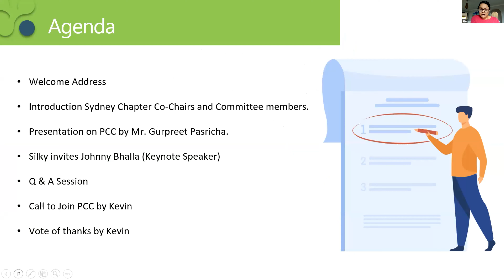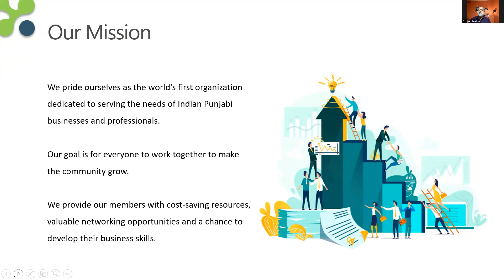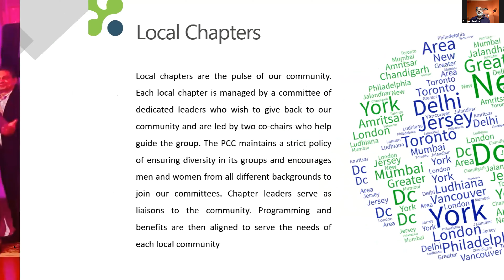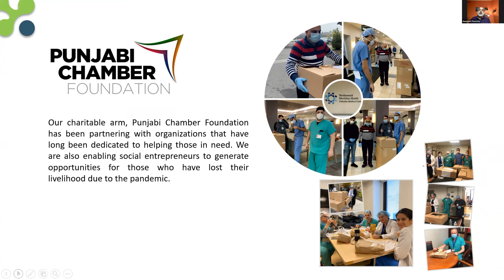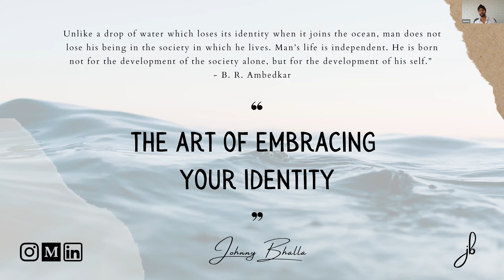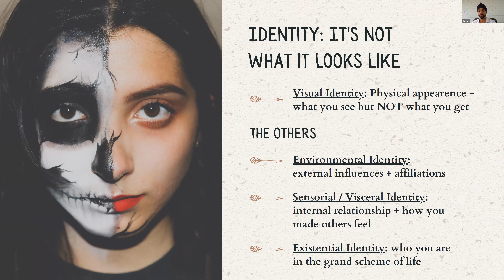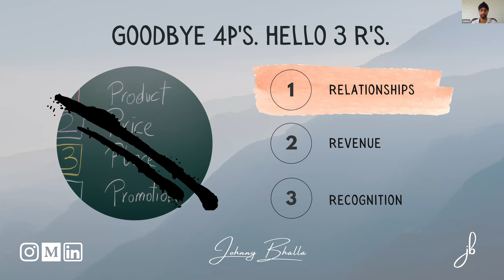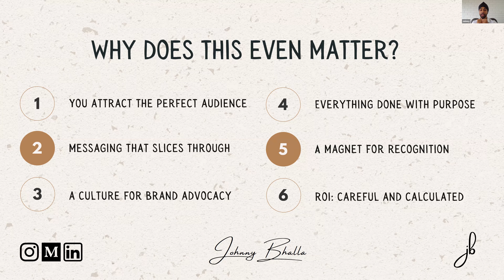Launch of Sydney Chapter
Punjabi Chamber of Commerce (PCC) launched its first chapter in Australia!🇦🇺🦘Virtual launch of Sydney Chapter was led by Gurpreet Pasricha, co-founder/trustee, PCC

Johnny Bhalla, KEYNOTE SPEAKER talked about the art of embracing your identity to fuel your marketing and branding efforts and how to leverage key principles to stand out from the crowd. He also shared insights into his career journey and what got him where he is now.

PCC Sydney is open to all and as with other PCC chapters, basic membership is free.